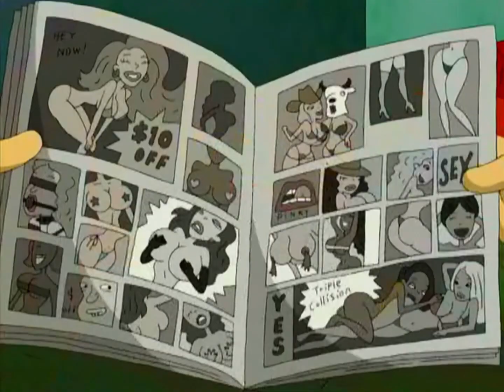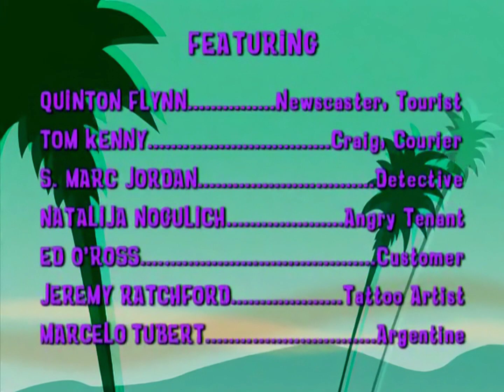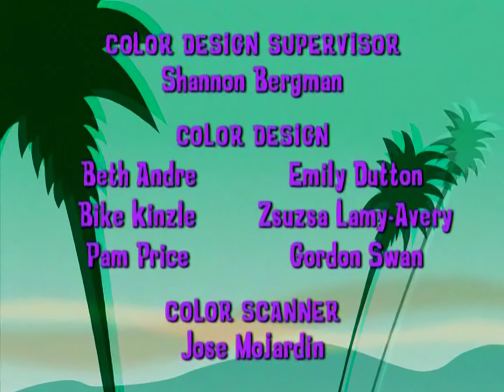Klasky/Csupo's Immigrants: E01 Joska-CO | v2 | 1080p GW A.I.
Rare canceled at the last moment show from Klasky-Csupo, 6 episodes were to air starting in August, 2004. Pulled and scraped at the last minute, That was the last anyone heard of the show until four years later the series was compiled into the movie Immigrants (L.A. Dolce Vita) and released on DVD.

Jóska, a Hungarian immigrant in Los Angeles is sharing an apartment with the Russian Vladislav. In their search for the "American Dream" they get into all kinds of troubles, wild adventures and comical situations. What saves them is their big hearts and loyalty to each-other in this unlikely friendship in a foreign country.

Video notes: I am not to original capper.  The 6 episodes came to me in a very strange aspect ratio and with 2 audio tracks: The original English and a Russian dub all in 230MB per episode!

Each episode has gone through the following:
Imported into TMPGEnc Video Mastering Works 7 for color correction/aspect ratio correction | Hardware upscaled to 1080p | Fed into A.I. for cleanup only (denoise/sharpen)
Final file: 1440/1080p @29.976 fps | 2.5GB

BLUR added in YouTube Studio to block some sites address.